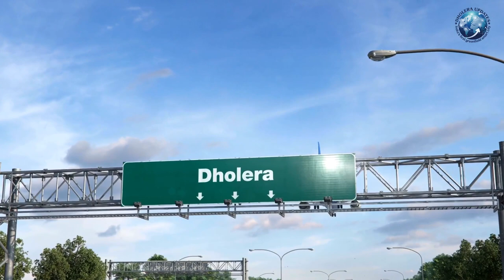Deep Information & knowledge About Dholera SIR. Contact Us - Bulk land in Any Zone -#7464950226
Dholera Smart City is one of the most ambitious infrastructure development projects in Gujarat, India. The project aims to urbanize the city with hi-tech modern facilities. This city will be the epitome of a luxurious lifestyle and world-class infrastructure to make life of people easier. Strategically situated in Prime Minister Narendra Modi’s home state, Dholera is a well-connected smart city representing the future of India.
Dholera SIR (Special Investment Region) is expanded in an entire area of 920 sq. km with quick access to metro railway lines, 6 lane express highways, Delhi Mumbai Industrial Corridor, International Airport, Metro Rail and Sea routes, well-connect to India and rest of the world.
Dholera SIR (Special Investment Region) is expanded in an entire area of 920 sq. km with quick access to metro railway lines, 6 lane express highways, Delhi Mumbai Industrial Corridor, International Airport, Metro Rail and Sea routes, well-connect to India and rest of the world. There are several developed property schemes in Dholera Smart City which includes industrial infrastructure, residential projects, commercial hubs, IT parks, sports and entertainment facilities, malls and city center and more. This Smart City has excellent civic amenities such as pure water supply, unceasing electricity, ample open spaces and parks, common effluent plants, large sewage treatment plant